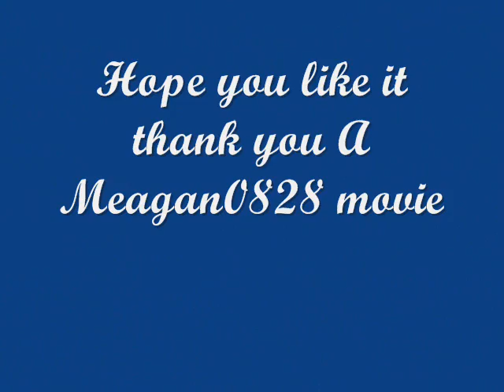Saved By The Bell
This is a video about saved by the bell and i love saved by the bell is cool